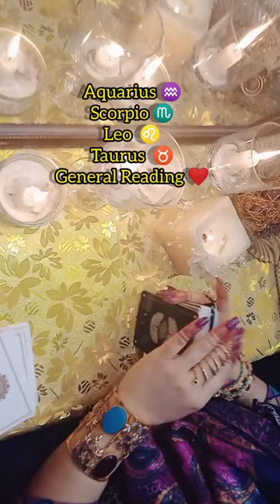Aquarius ♒ Scorpio ♏ Leo ♌ Taurus ♉ General Reading